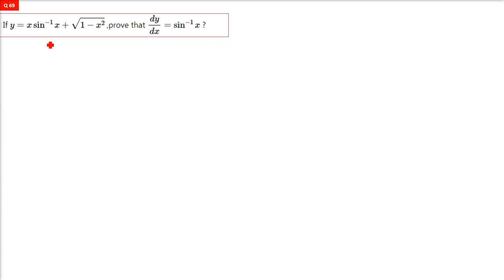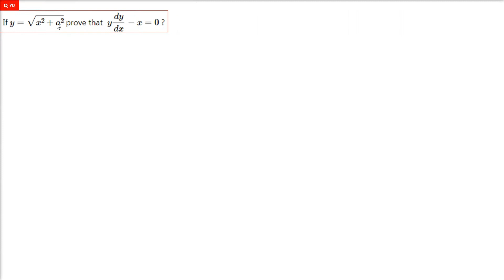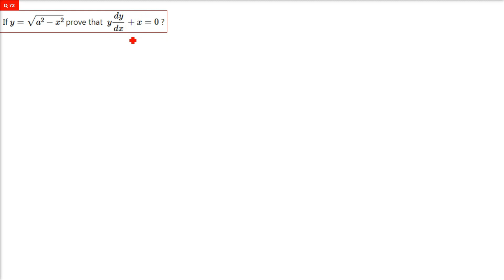RD SHARMA SOLUTIONS CLASS 12 Chapter 11 Differentiation Exercise 11.2 in HINDI Part 10